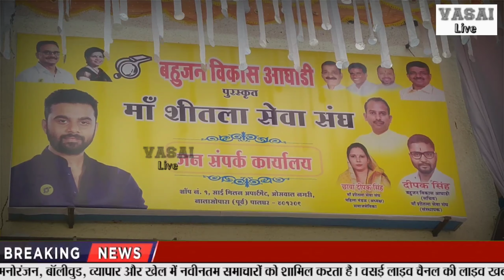Bva द्वारा आयोजित Free Medical Camp | जनता ने उठाया लाभ | Vasai Live